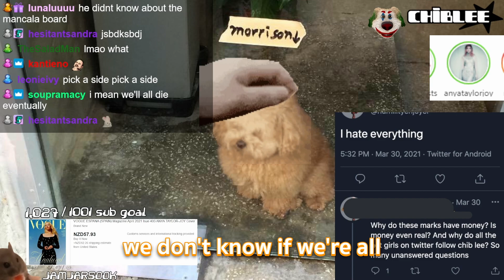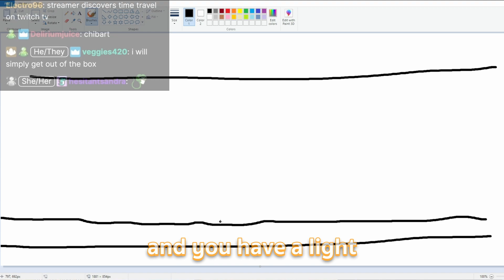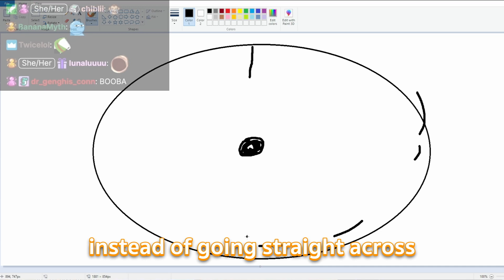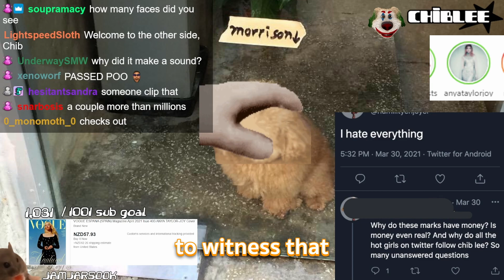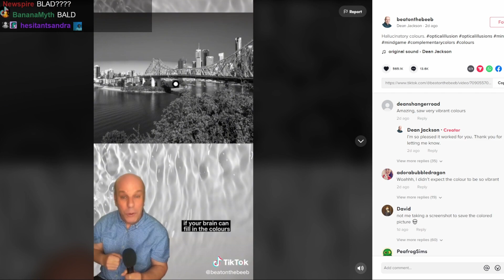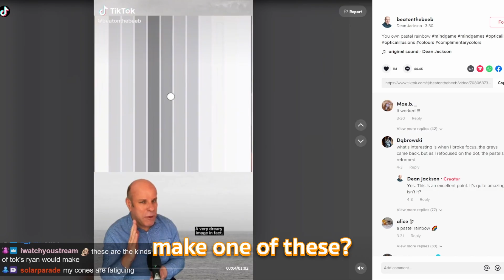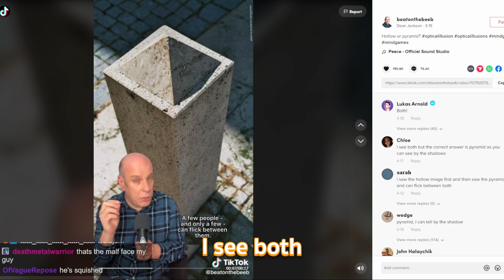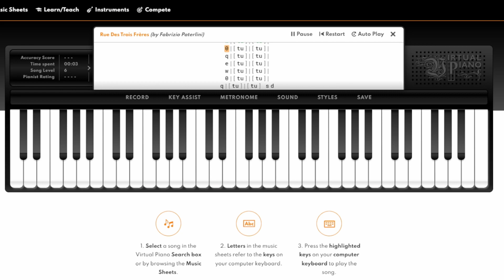THIS STREAMER IS A SCIENTIFIC GENIUS